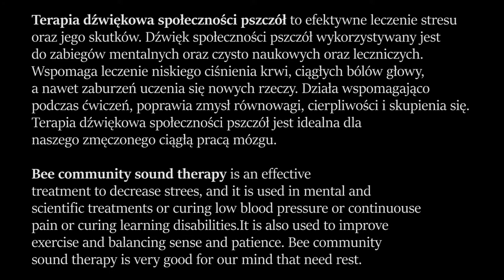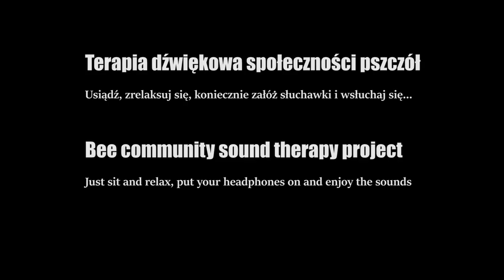ASMR Bees sound therapy Bees buzz effect Bees sound effect HD 1080p